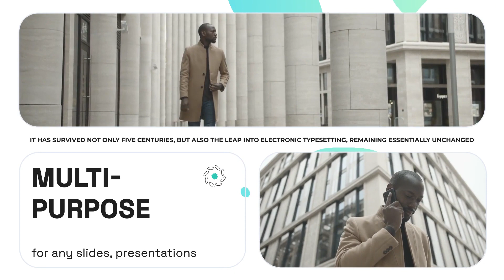Multi Screen Slideshow (After Effects template)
Colorful, minimalistic and bright template to create slideshow, presentation, opener, intro or showcase portfolio, your favorite photos, experience and opportunities with original way. After Effects version.

Dynamic slide transition animation will keep the audience’s attention. An abstract and fully editable design of the background will make your video attractive and distinctive.

The project has flexible and extensive customization options. Change texts, colors and line thickness. Customize the template to your liking or just keep the existing one by adding content and changing the text.

Project Features:
Multi-purpose
10 scenes
26 media placeholders
Very easy to edit
Editable background (colors, opacity, intensity)
Easy set up even for After Effects beginners
Link to the free fonts is included
Detailed Help file is included